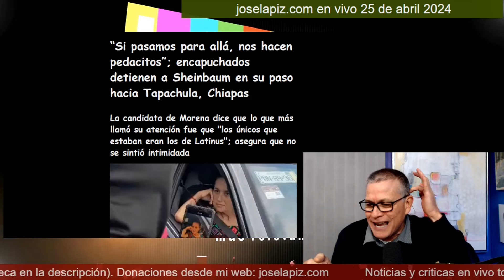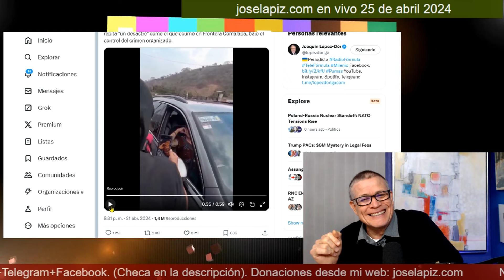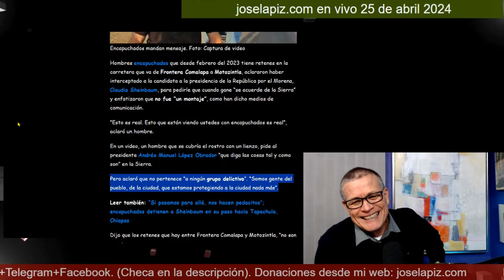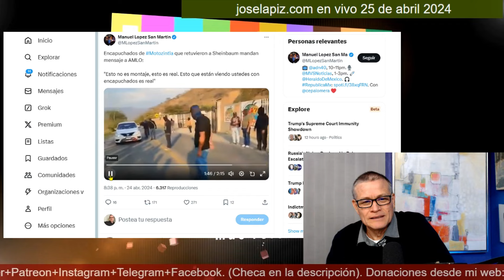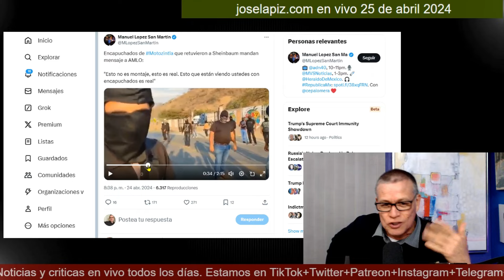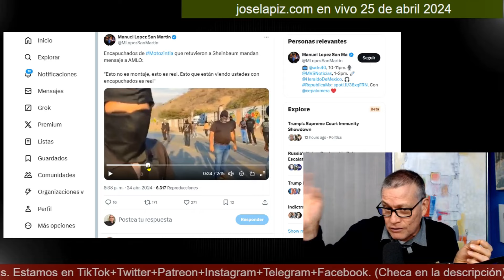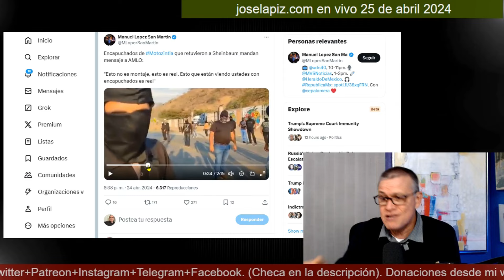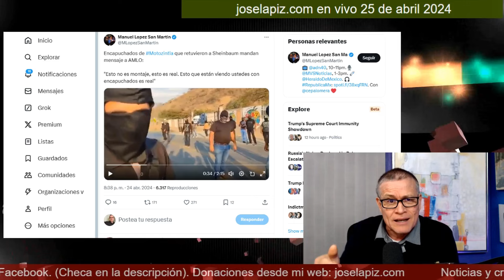¡No es un montaje! Ya respondieron las ratas enviadas por LATINUS y Loret de Mola